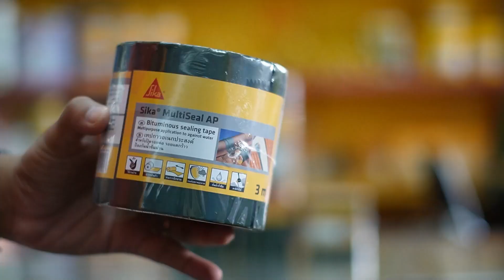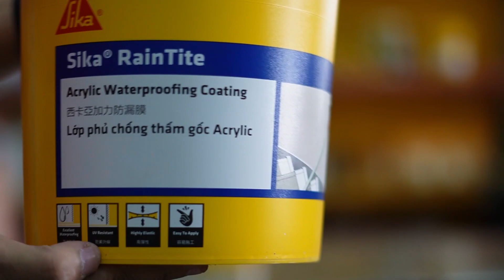ដំណោះស្រាយបញ្ហាជម្រាបទឹកលើដំបូល - Roof Waterproofing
សូមស្វាគមន៍ វីដីអូនេះគឺជាវិធីសាស្រ្ត និងផលិតផលមួយចំនួនសម្រាប់ការពារជម្រាបទឹកលើដំបូល
សម្រាប់ពត៏មានអំពីឧបករណ៏ជាងផ្សេងៗទៀត ឫទំនាក់ទំនងការទិញគ្រឿងជាងផ្សេងៗ បងប្អូនចូលទៅកាន់ :
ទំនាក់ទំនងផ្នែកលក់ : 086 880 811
Content ផ្សេងៗខាងក្រោមនេះជ្រើសរើសពិសេសសម្រាប់បងប្អូនទាំំងអស់គ្នា :